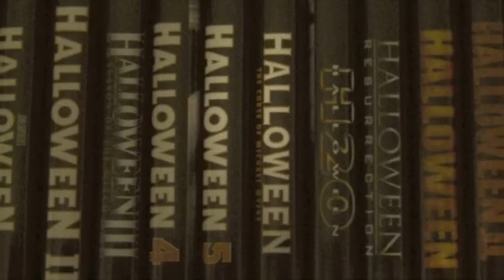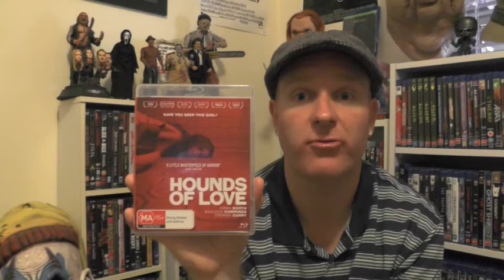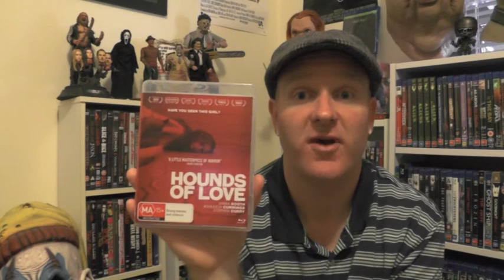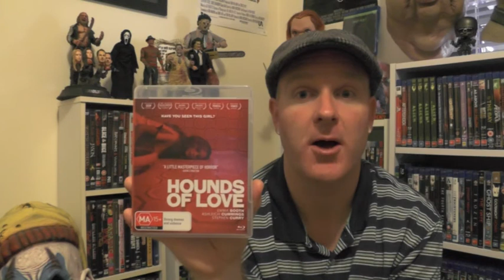Hounds of Love - Horror Movie Review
Here's my review of Hounds of Love